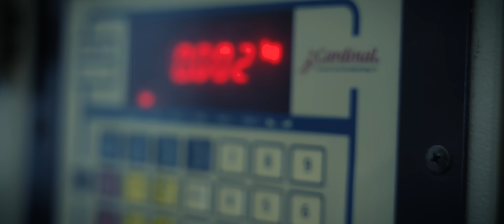Bejutottam a Nógrádi ropi gyárba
A gépekkel és kézzel készülő sós pálcika minden házibuli kötelező kelléke, fiúk, lányok, kicsik és nagyok egyaránt kedvelik. Az ország egész területén kapható, népszerűségét jól mutatja, hogy közel 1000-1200 tonna tészta kerül felhasználásra.

Karancsberényben voltam, hogy megnézzem, hazánk kedvenc ropogtatni valója hogyan készül.

Köszönöm az Unio Coop Zrt. támogatását!